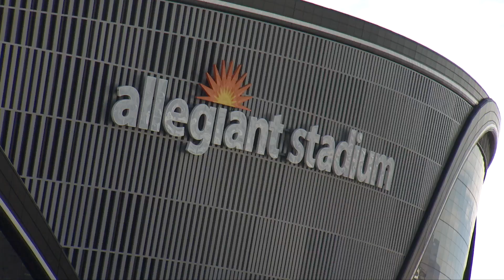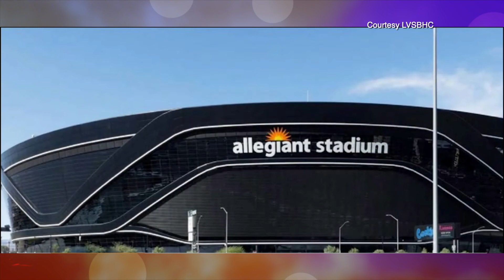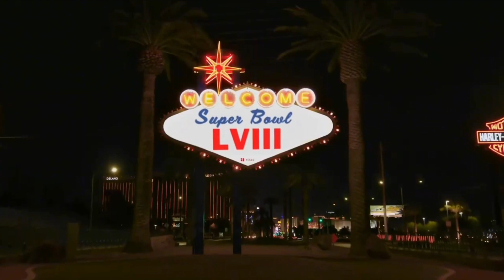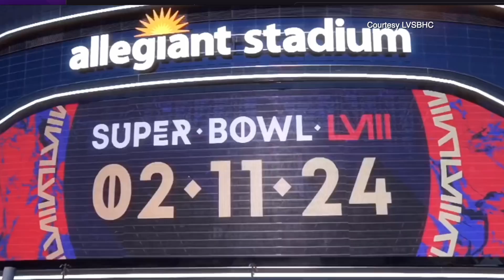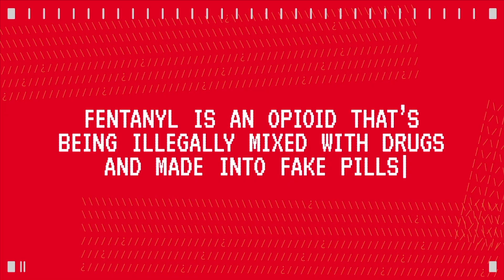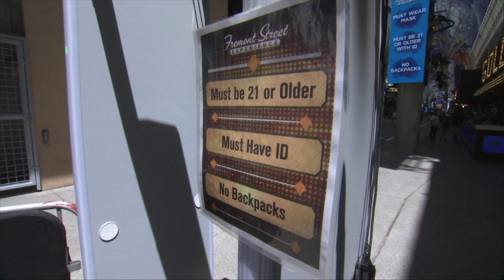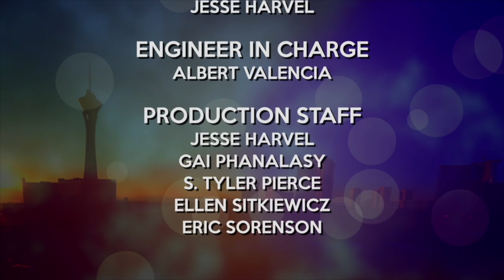Hello Mayor!: How Did Las Vegas Get The Super Bowl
We hear about the economic benefits of the Super Bowl in Las Vegas. We also hear about the legacy benefits of Super Bowl 58 to the city. Sam Joffray talks about the Super Bowl bid he crafted. We also hear from Andrew Simon, President of Fremont Street Experience about the free events you can attend if you don't hold a golden ticket to the game. There are plenty of free events during the Super Bowl and family events during the Super Bowl you can enjoy, many in downtown Las Vegas and the Fremont Street Experience.